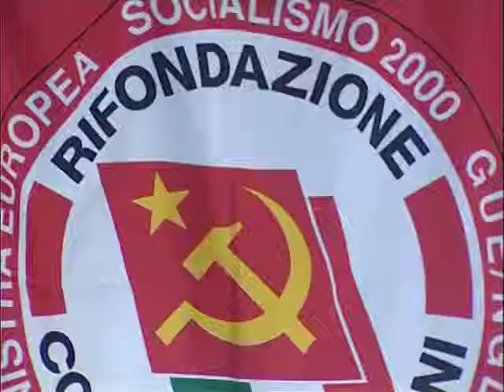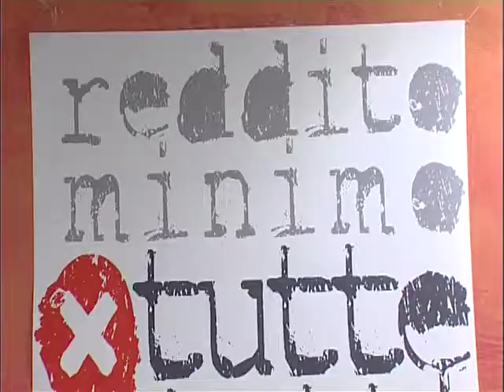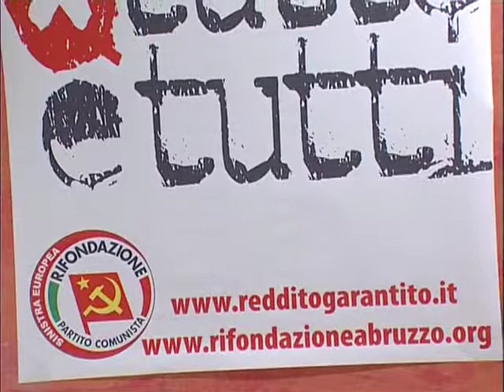Acerbo (Rc) propone il Reddito Minimo Garantito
Maurizio Acerbo, consigliere regionale di Rifondazione Comunista, propone per i cittadini lavoratori un Reddito Minimo Garantito, che potrebbe quantificarsi in una somma di 600 euro. Servizio realizzato da Francesca Romana Testi (Videoq).